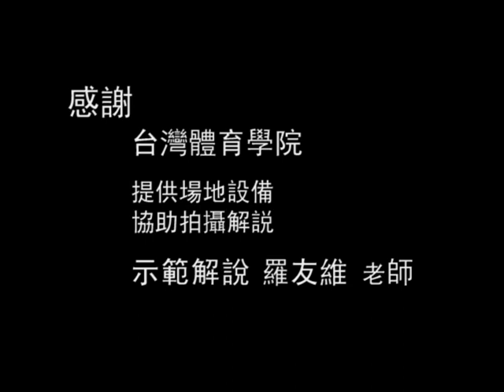【AsiaHowTo】教練的話｜柔道／臺灣體院｜運動體育